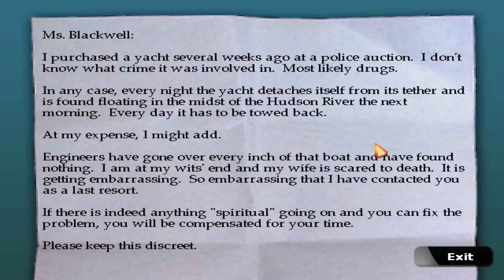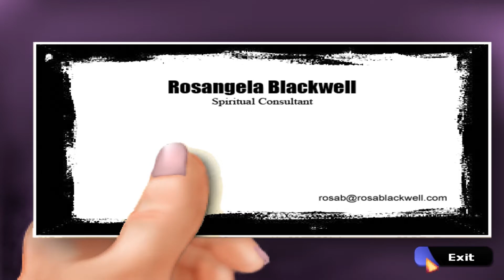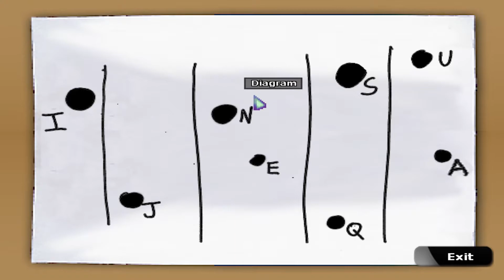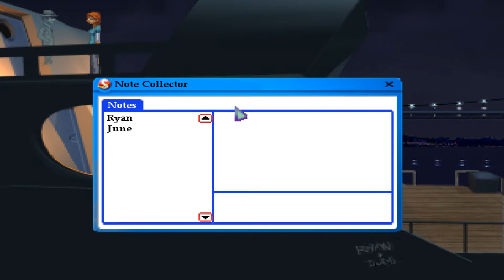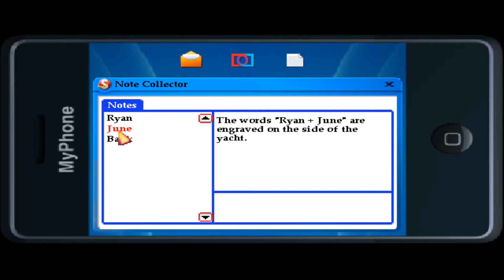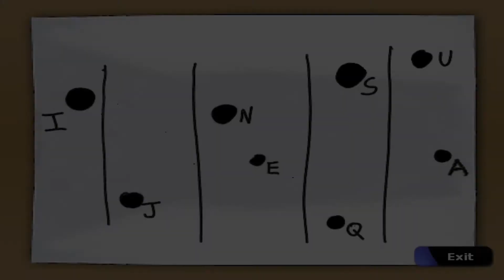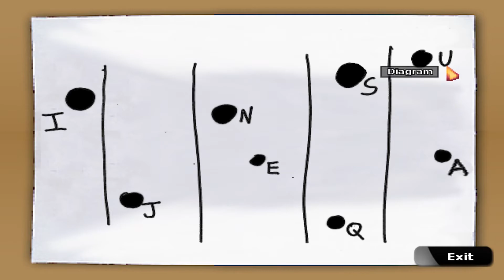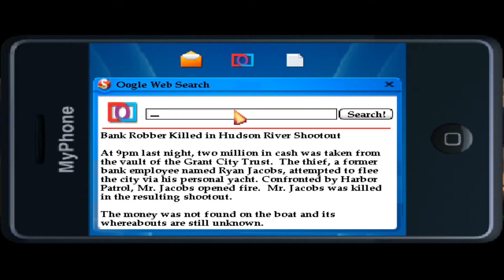Let's Play Blackwell Deception - Episode 1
Episode 1 of let's play Blackwell Deception on PC.

Street psychics. Their blinking neon signs are everywhere, promising love and wealth and happiness. They make a fortune preying on the gullible and milking them dry. So when these victims begin dying and leaving confused spirits behind, it can only take a genuine psychic (and her wayward spirit guide) to clean up the mess.

From seedy downtown nightclubs to penthouse apartments to a luxury yacht on the Hudson River, Rosa and Joey will unearth the truth about the underground world of street psychics. Including some secrets that Joey would rather be left buried.